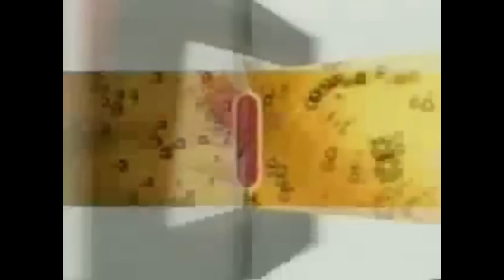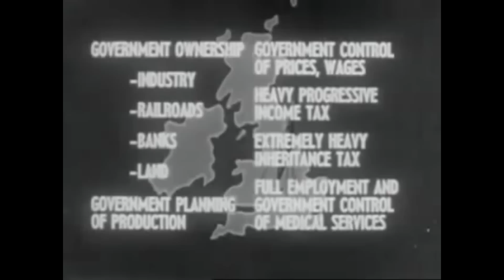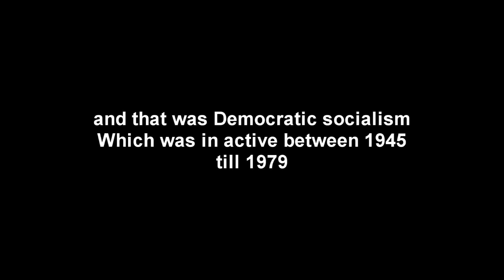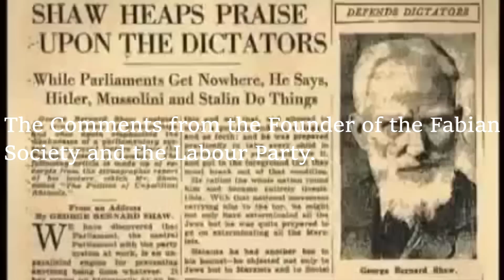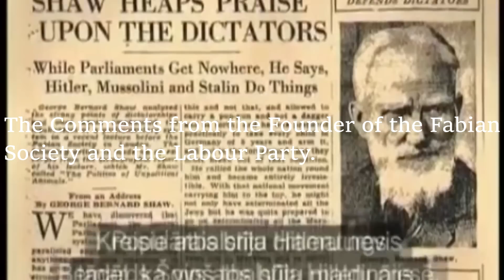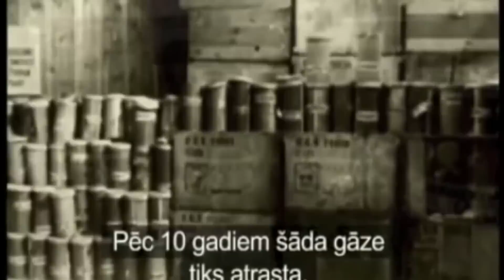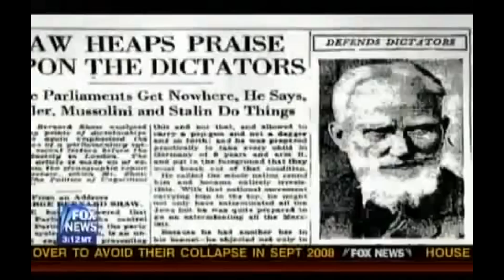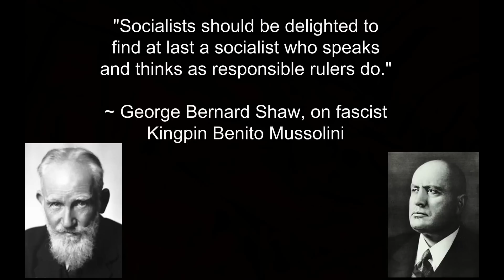Give Me Liberty Give Me Freedom- Debunking Jason Unruhe on the UK Labour Party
This is a Video debunking Jason Unruhe when he said that he did
not think that the Labour Party of the UK is socialist when everytime they get in they nationalize centralize and over regulate as well as over spend on the economy as well as that it shows the founder of the UK Labour Party and what he believed.